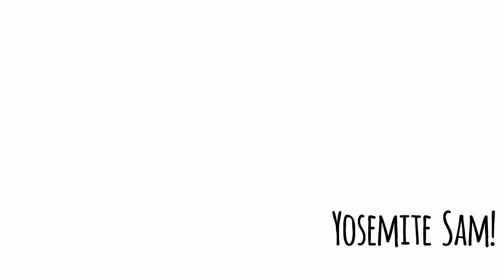quick time lapse of how to draw Yosemite Sam! by maddrawingz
How to draw Yosemite Sam using pro create on the iPad pro.
For more drawings and progress shots, check out @maddrawingz on instagram and facebook